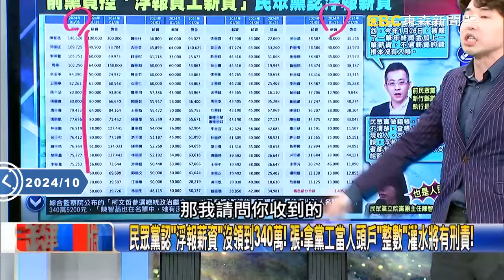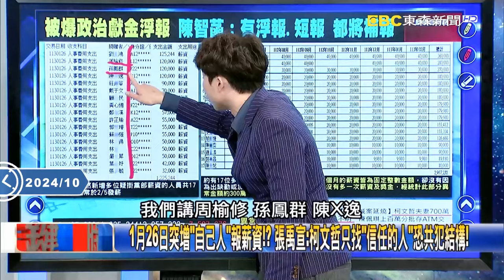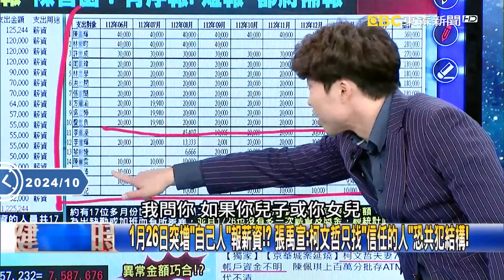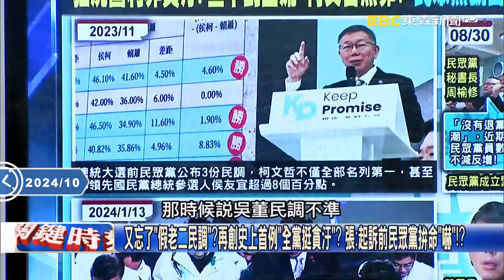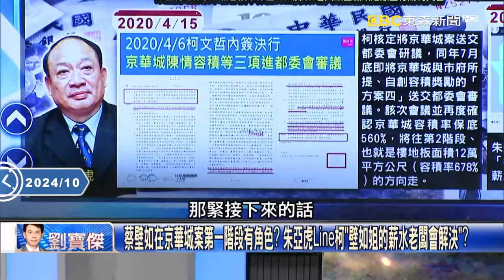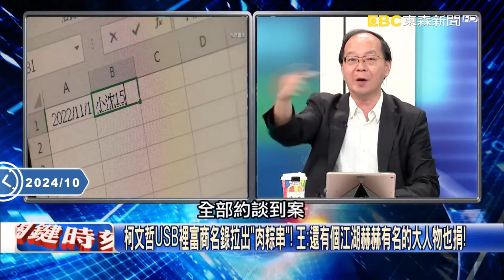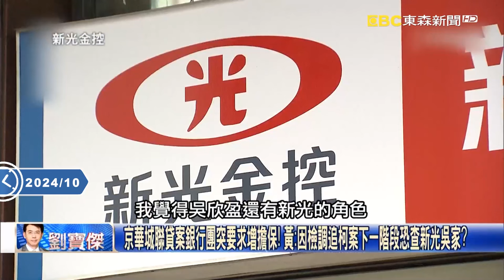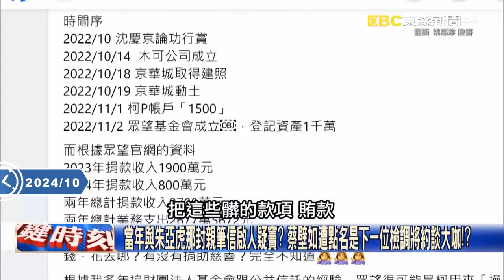【關鍵熱話題】黃國昌拿最後的「10%小草墊底」繼續騙騙騙？柯爸重病都能消費連「最後良心蔡壁如」都成說謊共犯？！【關鍵時刻】@ebcCTime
【無罪推定】報導本於目前偵辦進度與披露資訊，任何人在依法被判決有罪確定前，均應推定為無罪(00:00:00) 媒體報導民眾黨家賊…黃國昌批「沒告知當事人」！？ 王：遭警打臉連這都要騙！(00:18:07) 民眾黨國內哭天喊地嗆司法迫害致柯家骨肉分離？ 黃：自己犯罪還怪司法押人？ (00:31:08) 民眾黨戶外開講「人數腰斬」洗腦手段失效！？ 王：新竹「大票倉」千張椅沒坐滿！(00:34:02) 蔡壁如在京華城案第一階段有角色？ 朱亞虎Line柯「壁如姐的薪水老闆會解決」？(00:49:52) 當年與朱亞虎那封親筆信啟人疑竇？ 蔡壁如遭點名是下一位檢調將約談大咖！？ 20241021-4、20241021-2、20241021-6、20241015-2、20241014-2